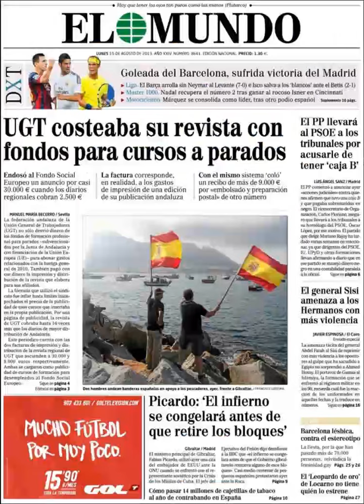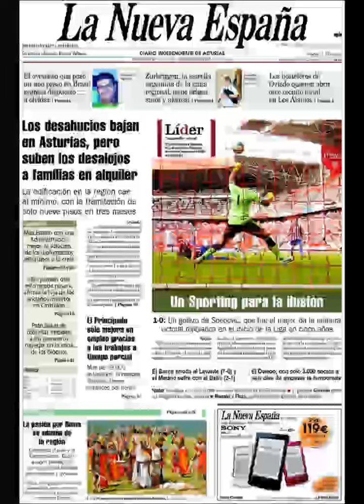Noticias 19 Agosto 2013 Principales Portadas Noticias de los Diarios Periódicos Españoles Spain News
¿Que le Parecio este día? Nosotros de Vacaciones 2013